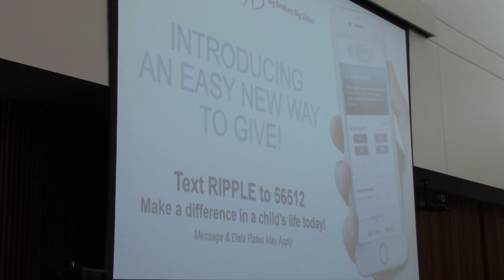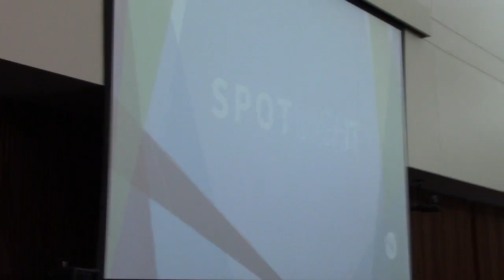Spotlight17 Kansas City Jan 7th 2017 10 of 23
Spotlight 17 10 of
Tony Soliz Ripple Announcements and Break

What is EHT?